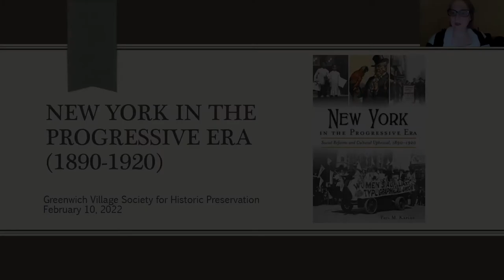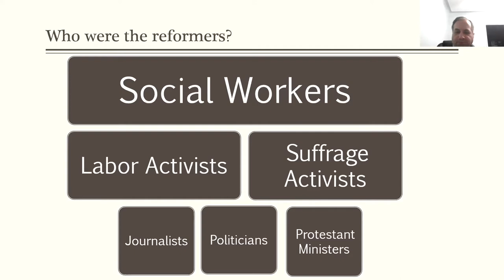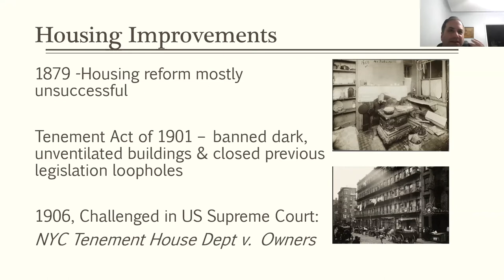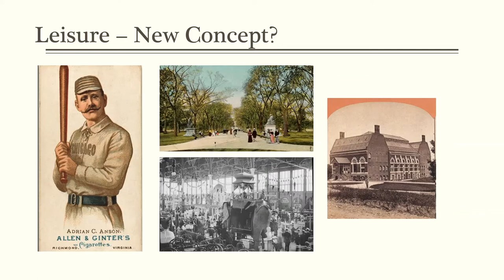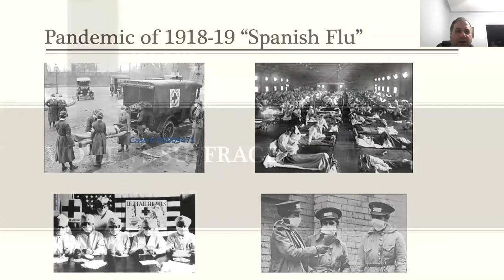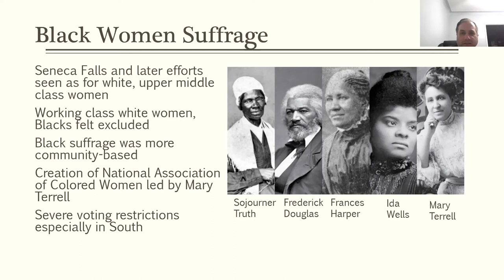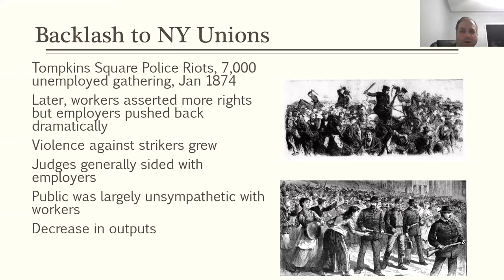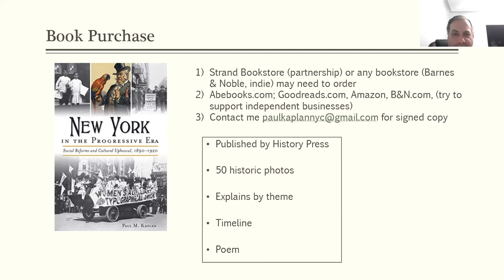New York in the Progressive Era: A Book Talk with Paul Kaplan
Today’s headlines are largely rooted in the Progressive Era. The years 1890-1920 produced sweeping reforms and profound change in American life, especially in New York State. Reacting to the great inequalities from the Gilded Age, reformers pressed for laws for better housing, women’s suffrage, personal income tax, labor protections, and far more. The era saw innovative ways of combatting social issues like the Settlement House movement. An unlikely alliance of reformers and Protestant ministers also passed Prohibition laws. Land preservation and animal rights were considered for the first time. Author Paul Kaplan will take us on a journey through these social movements, exposing their nuances and little-known dissenting voices. Historic photos, archived video, and poetry about and from that period will bring this era alive.

Paul Kaplan writes under 3 series: Cultural Guides, Social History & Biographies, and Business Technology Marketing, with 7 published books from History Press, Pelican, and Quill Driver Books. He has given over 55 talks globally for venues including the Harvard, Yale, Princeton, and Union League clubs, historic libraries and associations, schools, businesses, and private events. He has been featured on CBS Miami, PBS, and numerous radio shows including Writer’s Voice and America’s Dining and Travel, and in New York Press, Amsterdam New York, Princeton Magazine. He earned a BA in Ethics, Politics, and Economics from Yale College and an MBA from Yale School of Management. He enjoys traveling, having visited six continents and all 50 US states. Kaplan has worked in marketing for over 20 years for publishing, financial and technology companies.